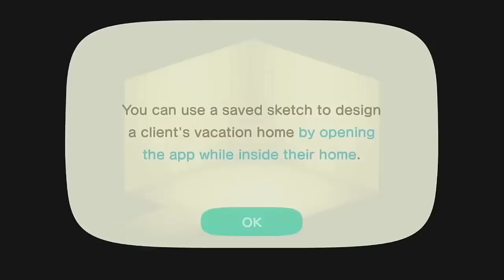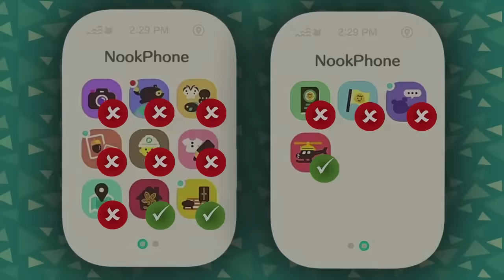Does Your NookPhone Run Out of Battery?